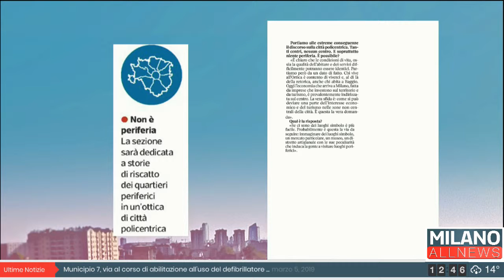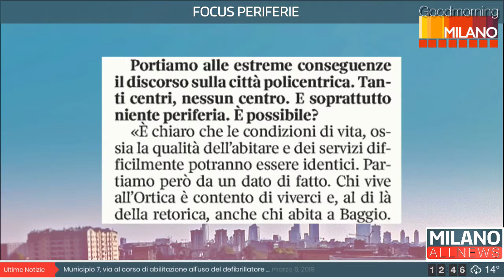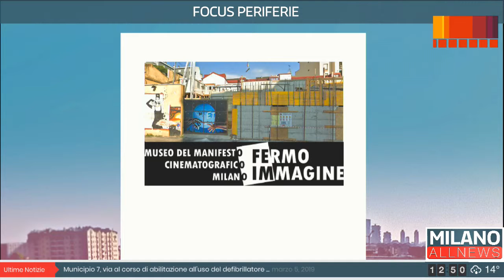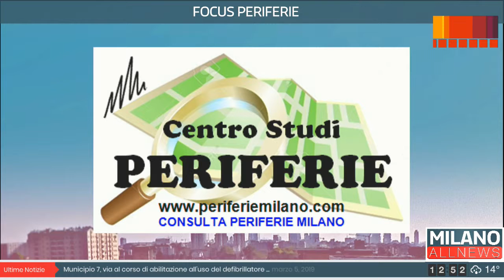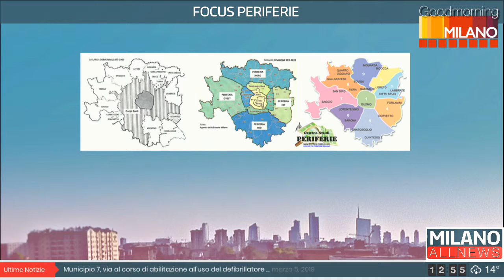GoodMorning Milano - 05/03/19 - Focus Periferie